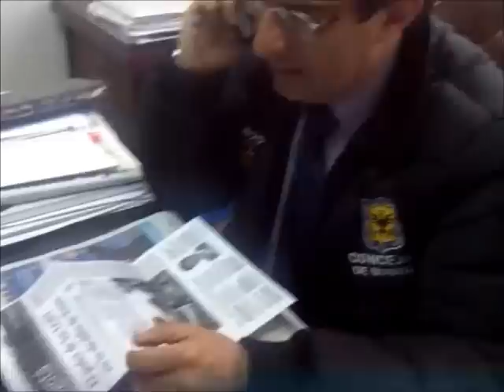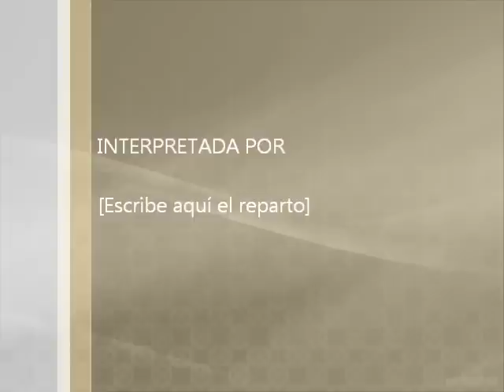Entrevista Nuevo Continente 31 de agosto